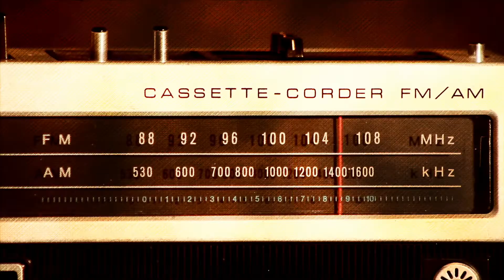AGRICULTURA AL DIA RADIO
A partir del próximo lunes 06 de abril, el Ministerio de Agricultura y Desarrollo Rural, con apoyo de la Unidad de Planificación Rural Agropecuaria, UPRA, y en convenio con las emisoras del Ejército Nacional, estará al aire el programa de radio ‘Agricultura al Día Radio', que busca estrechar la relación entre el Gobierno Nacional y la población rural de Colombia.